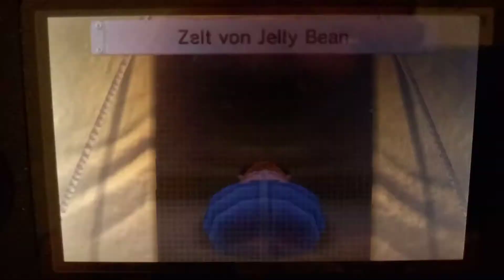Tomodachi life Jelly Bean is Blue Sky Girl Candy 💎💙🍭🍬🍫💙💎